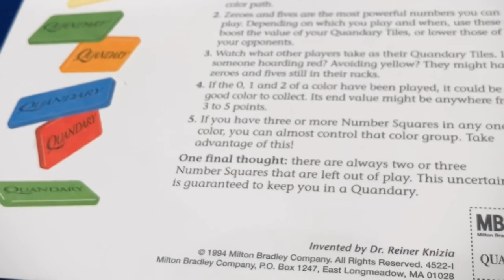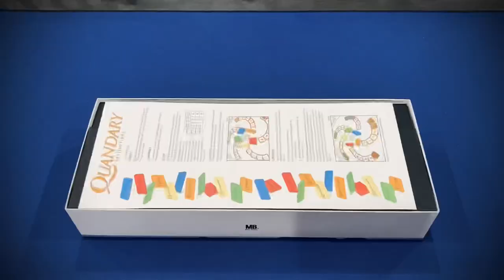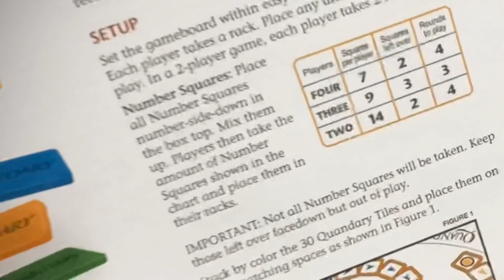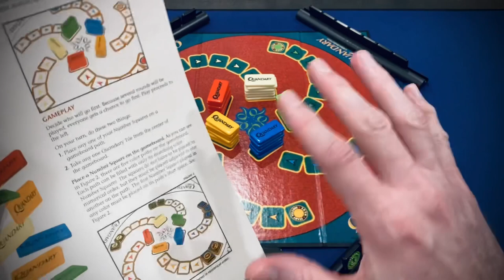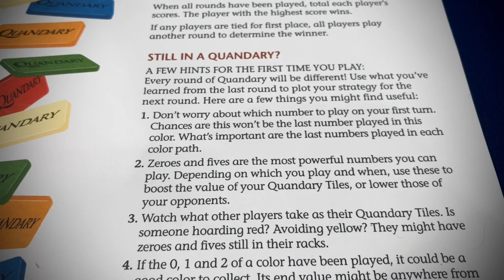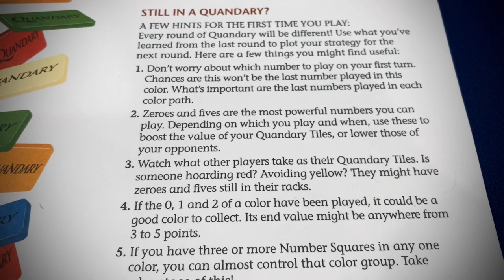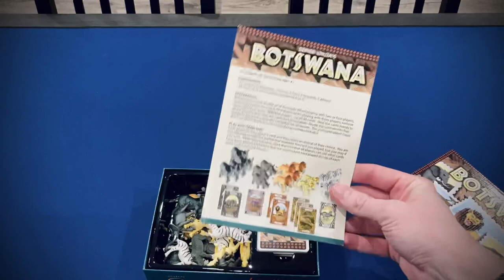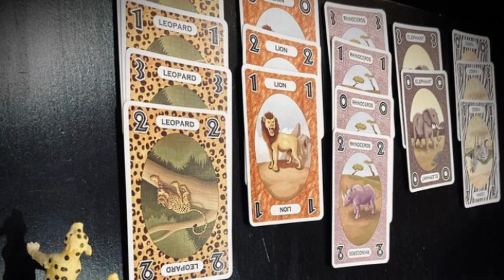QUANDARY by Reiner Knizia & Milton Bradley - Board Game Review/How To Play/Botswana Comparison EP.10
*RULES CLARIFICATION:* To begin a new round, shuffle all the square tiles together again and deal new tiles to each player, just as I did at the beginning of the game.  This is implied, but in the video, I did not clearly state to re-shuffle and re-deal the tiles, so I just wanted to clarify that since this is a tutorial.

*ABOUT THIS CHANNEL:* This is a brand new YouTube channel dedicated to the lesser-known board games.  We are still a very small channel trying to build an audience who appreciates these hidden gems and forgotten games.

Donation payments are processed securely by PayPal, and all proceeds go toward producing better quality content in the future. We have a passion for finding these hidden gem board games and sharing them with you.  Thank you for your support!

*EPISODE 10* features the Milton Bradley game QUANDARY from 1994, designed by Dr. Reiner Knizia.  It's the only game I know of *without* Knizia's name on the box.  This is one the easiest board games to learn and teach, but it is delightfully addictive.  It's beautifully produced with engraved bakelite tiles and an eye-catching game board.  Quandary was later released with several different names, one of which is BOTSWANA, which I compare at the end of this episode.

*Find me on BGG @ Undiscovered_Games*

Timecodes:
0:00 - Intro & Overview
1:54 - Components
3:01 - Setup
3:43 - Rules
4:59 - Gameplay & Discussion
8:34 - End of Round & Scoring
10:22 - Helpful Hints
12:46 - Rating & Conclusion
14:24 - Quandary vs. Botswana
17:08 - Outro